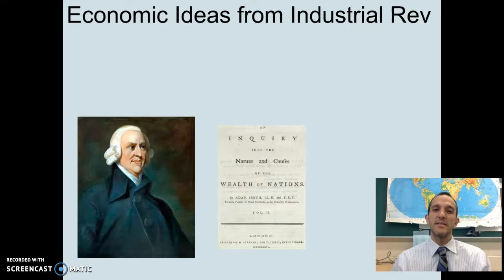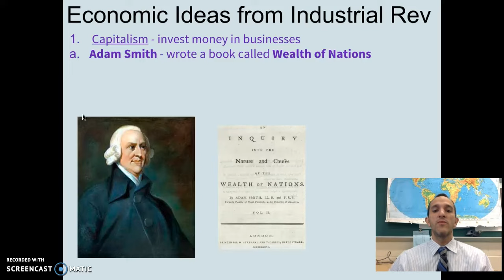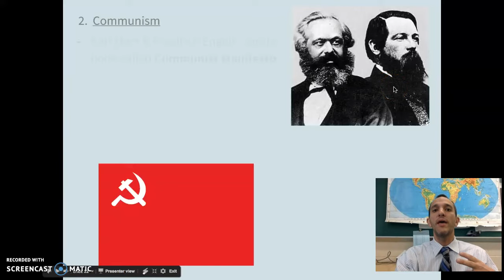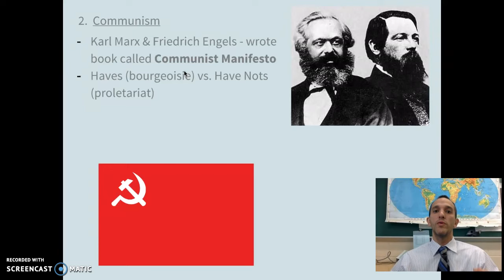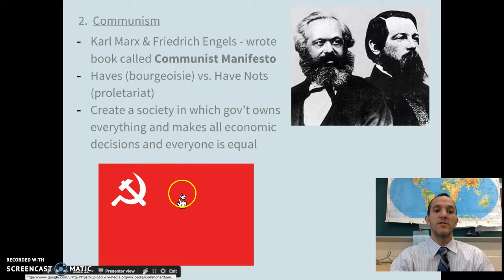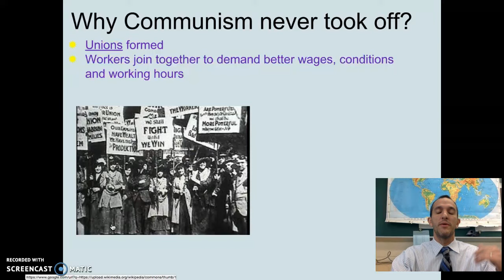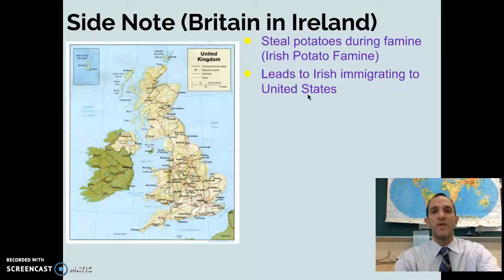Capitalism vs. Communism